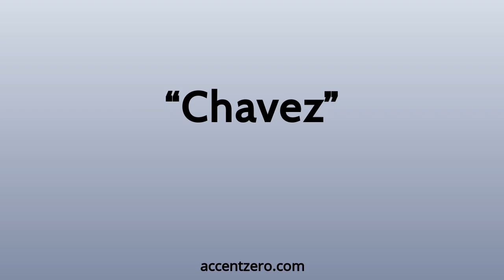Pronounce "Chavez" - Russian accent vs. native U.S.